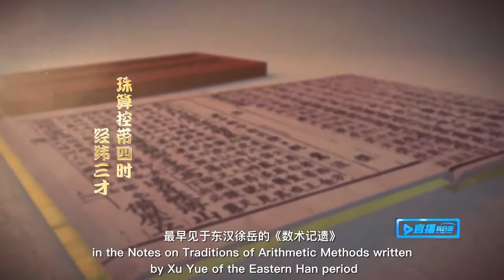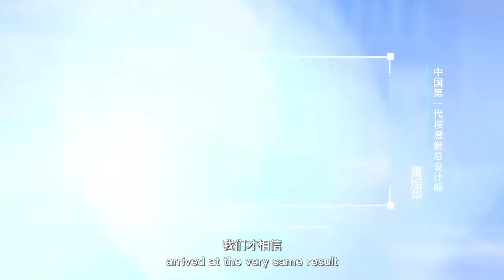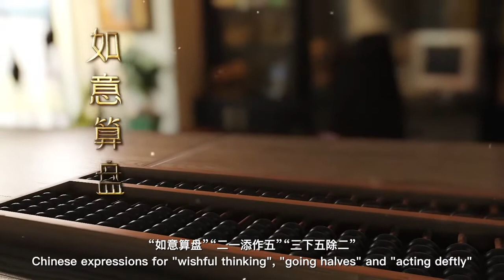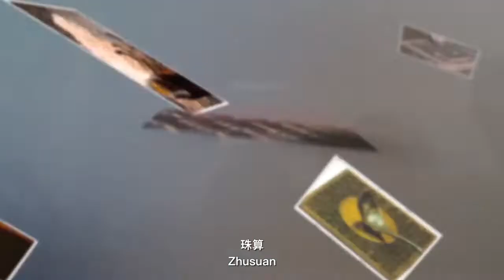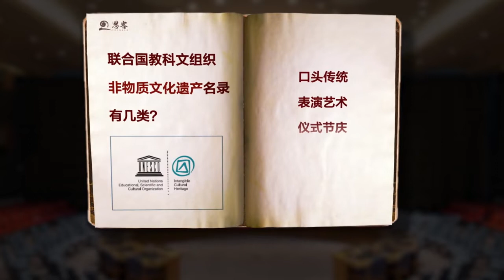《直播联合国》EP22珠算入非遗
《直播联合国》是由新华网和咪咕视讯联合出品的系列融视频节目。节目通过挖掘联合国鲜为人知的一手资料，以融视频方式进行生动呈现，让人们感受到联合国和国际通行规则与所有人息息相关，呼吁世界各国携手构建人类命运共同体，同时展现中国在联合国事务中的责任担当。